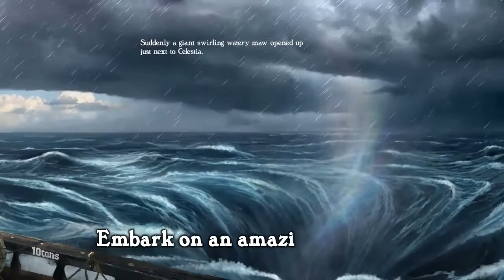Azkend 2 - Teaser Trailer (PC, MAC, iOS, Android)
Check out a teaser trailer for Azkend 2.